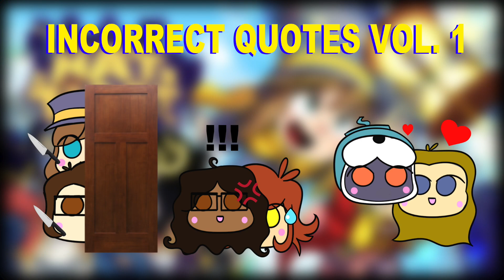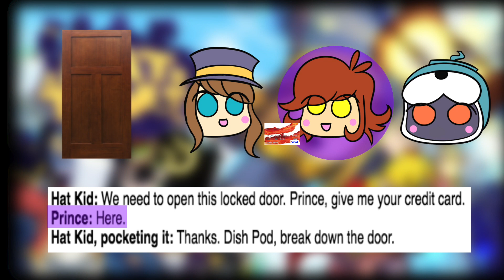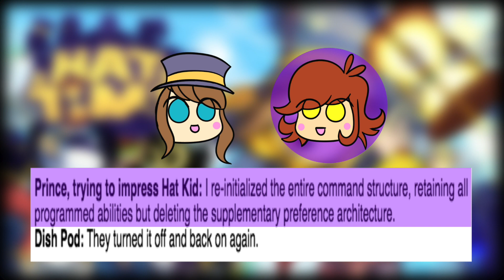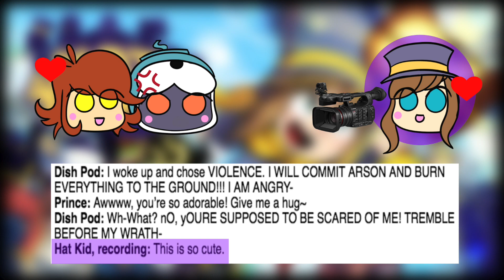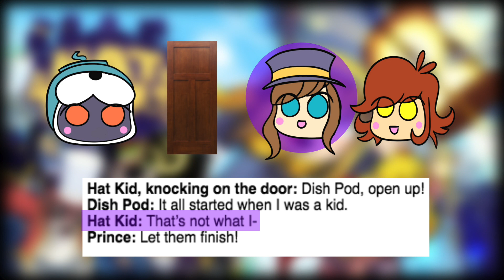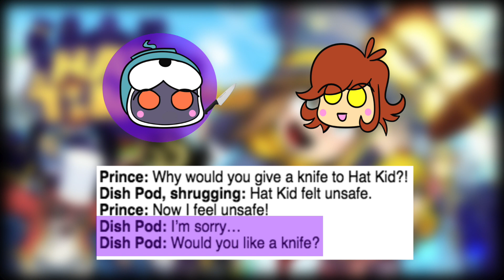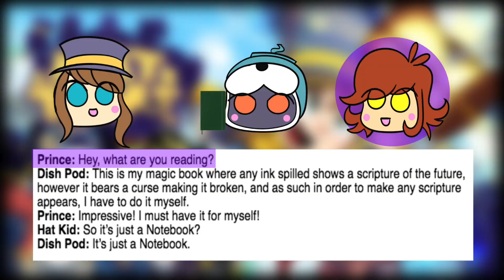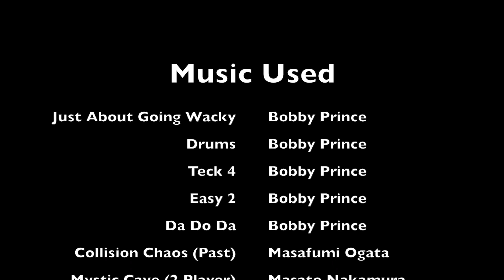Incorrect Quotes Vol. 1 || Hat Kid, Dish Pod, and Prince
Me and my good friends Nate and Moon got together and read some incorrect quotes as Prince, Hat Kid, and Dish Pod. Hope you enjoy :)